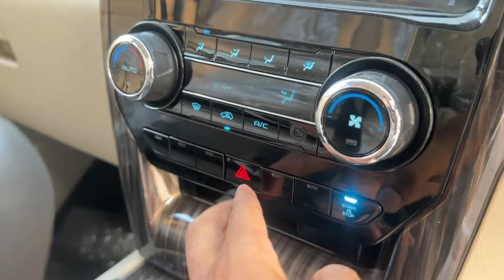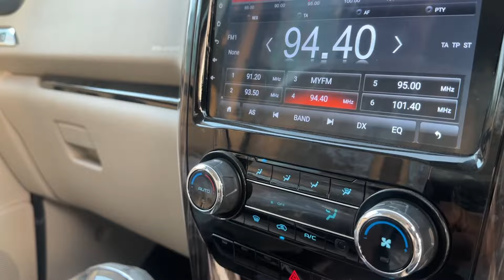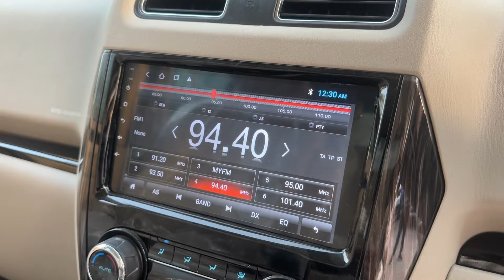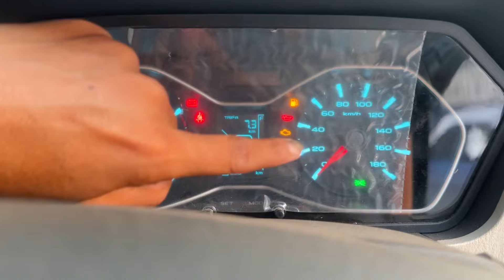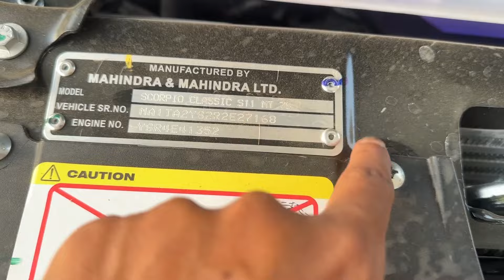2024 New Mahindra Scorpio Classic S11 Review✌️mahindra scorpio classic | scorpio n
Mahindra Scorpio Classic S11 2024 Model Review✌️mahindra scorpio classic | scorpio n | scorpio

Is video men mahindra scorpio classic s11 ka on road price mileage feature full review kiya hai.

Meet Associate
Amahat Lucknow Highway Road Sultanpur
Uttar Pradesh India 🇮🇳
Sales executive: Pravesh Singh☎️

Topic cover-

scorpio

scorpio n

scorpio song

scorpio classic

scorpio car

scorpion

mahindra scorpio

mahindra scorpio n top model 2023

mahindra scorpio n base model

mahindra scorpio price